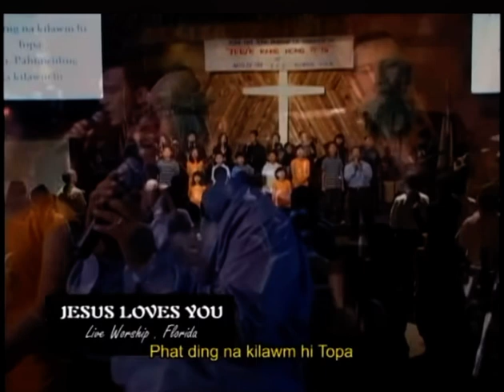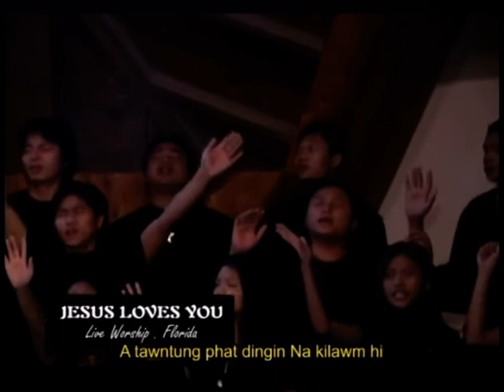Phat ding na ki lawm hi Topa